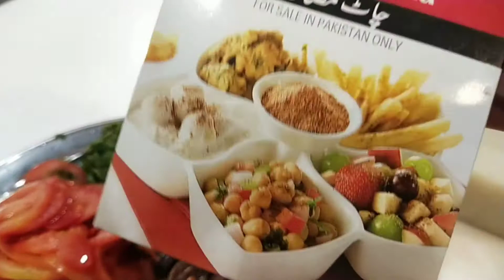Karachi special briyani | super mom or hum